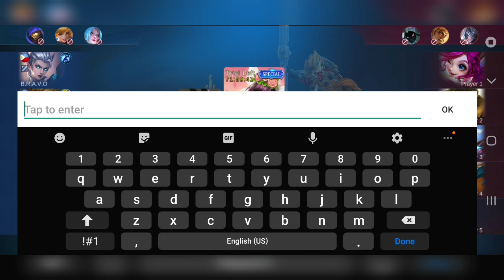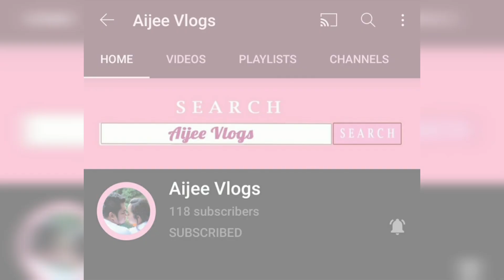Hubby Gaming- using his least used heroes | AIJEE VLOGS